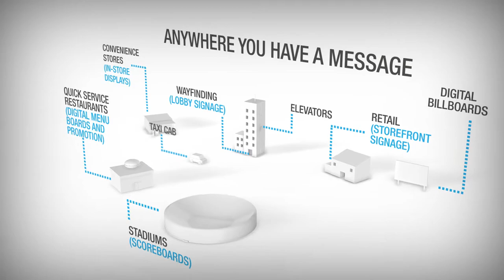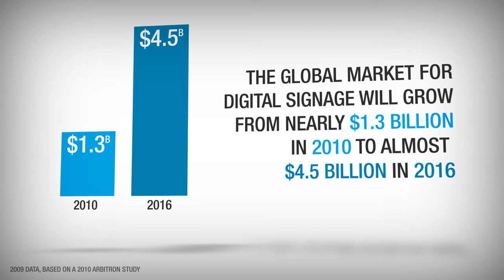What is Intelligent Signage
A short video created by Prendi explaining what digital/intelligent signage is and how it applies to your business.